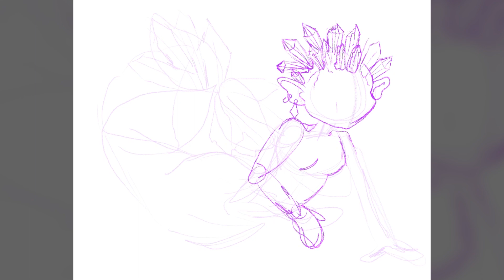✿ Crystal Mermaid ✿ (No Voice, Just Music)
Hello Everyone! Here's a lil procreate speedpaint of a crystal mermaid!

Hello everyone! Been a while since I've made a vlog. I hope you all enjoy!

PHYSICAL SHOP Handmade Items are super limited, snatch them up while you still can!

P.S Re-sharing also helps, even if you cannot buy anything!

Programs used:
Windows Movie Make, Adobe Premier - Video Editing
OBS - Recording
Digital Art: Clipstudio Paint/GIMP